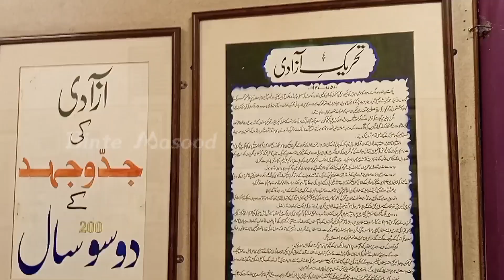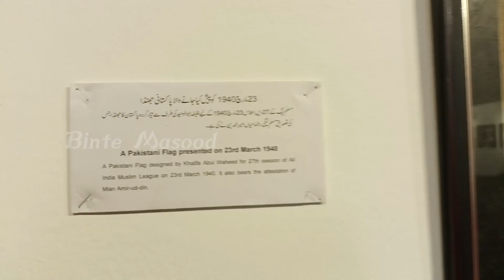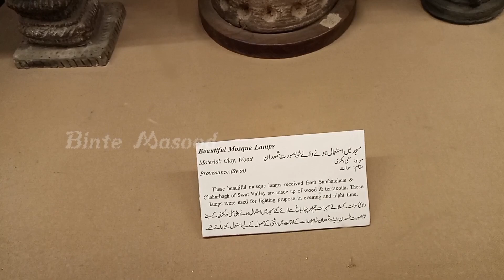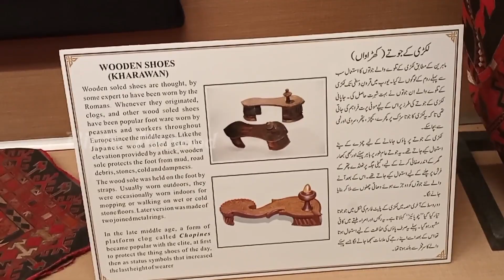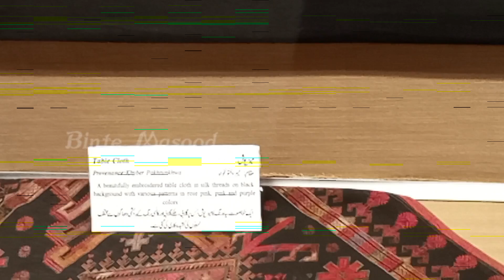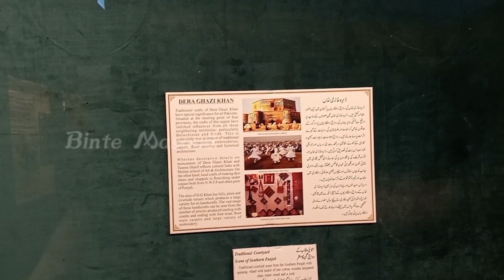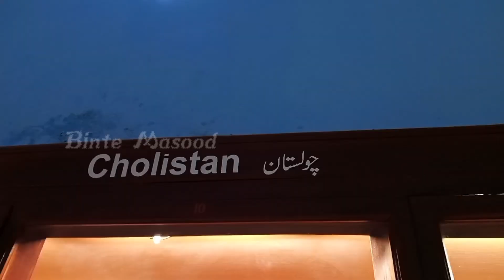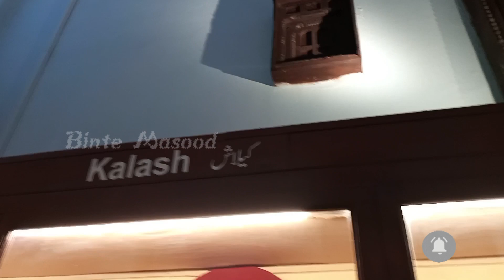Lahore Museum Part 2 || عجائب گھر لاہور